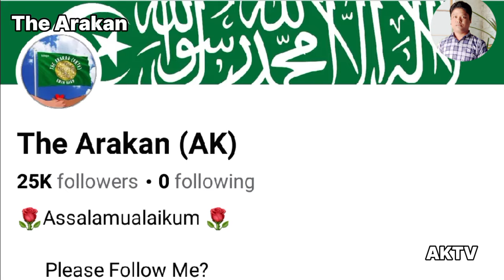Beautiful Rohingya Village in Arakan (Myanmar/Burma) with a Heart Touching Rohingya Tarana